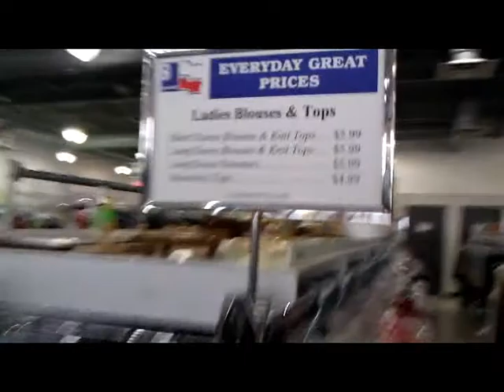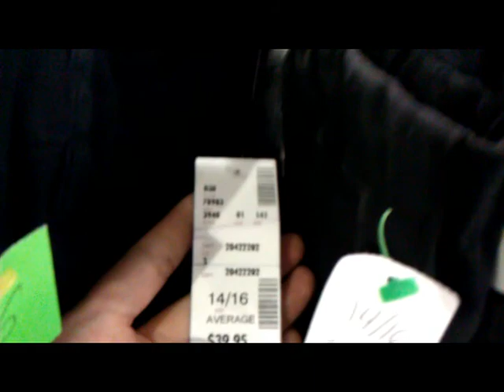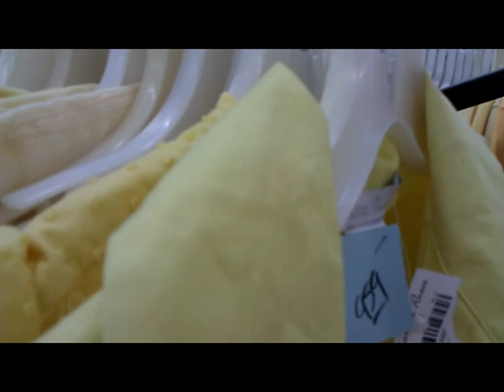Thrift Store Series: Going on the Adventure: Part 1 of 4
Well, I finally made it to the store to show you what there is out there if you have never been to a thrift store, or if you go but you do not know what to do once you get there if you want to start thrifting, but you don't know what to do and where to start.  In this particular video we are going to have an overview of Goodwill, the store, since it is available in most states.  I apologize that there are four parts, but I wanted to make sure that I got some very important points across to you.

Thank you so so much for watching.  Please watch the other 3 parts and give me some suggestions.  I am here to help, but I need your help as well.

-MrsWhackieJackie